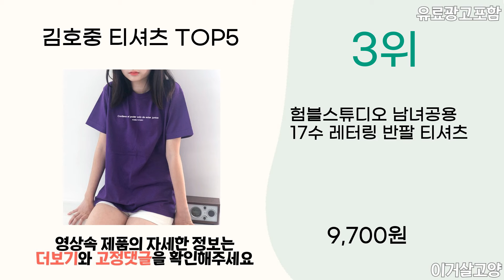2024년 상반기 인기 김호중 티셔츠 추천 TOP5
1위 : 캐럿 남녀공용 특양면 맨투맨 8컬러
가격 : 11,580원

2위 : 김호중 티셔츠 맨투맨 굿즈 주문제작
가격 : 23,800원

3위 : 험블스튜디오 남녀공용 17수 레터링 반팔 티셔츠
가격 : 9,700원

4위 : 김호중 굿즈 후드 티셔츠 주문제작
가격 : 25,800원

5위 : 메이첼 여성용 심플 하트 자수 데일리 면 티셔츠 01023
가격 : 12,900원